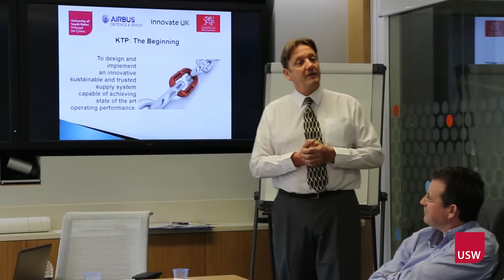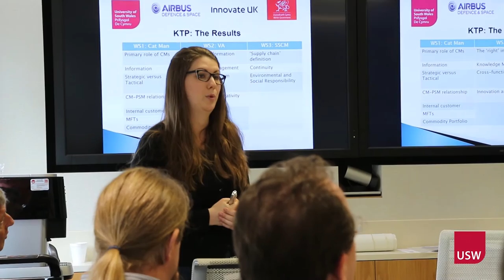USW and Airbus Defence and Space Enhanced Knowledge Transfer Partnership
Dr Mike Healy - Head of Program Procurement at Airbus, Chris Lee - Senior USW Lecturer in Procurement & Supply Chain Management and Victoria Stephens - the KTP Associate give a valuable insight to the success of the first Welsh Government funded USW and Airbus Defence and Space Enhanced KTP Collaboration.